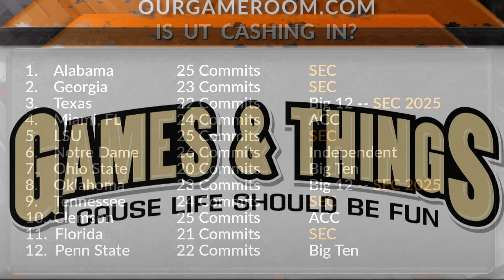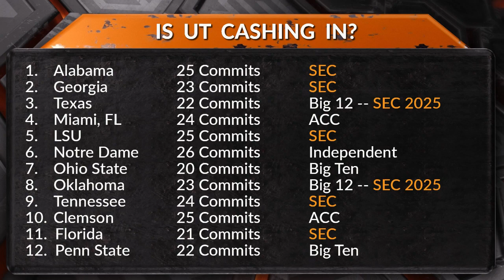12 18 22 Sports Source Segment 8